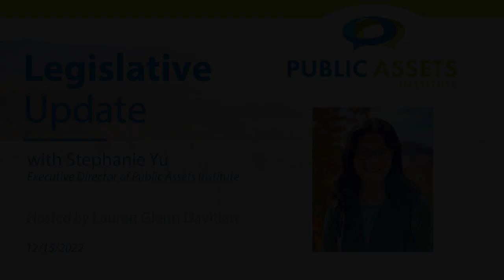Interview with Stephanie Yu from the Public Assets Institute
CCTV's Lauren-Glenn Davitian interviews Stephanie Yu, Public Assets Institute's incoming executive director, about its recently released State of Working Vermont Report and agenda for the upcoming Vermont legislative session.

12/15/2022